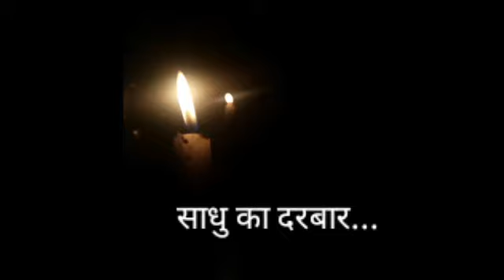यह है साधूका दरबार.... गोपाल सालोडकर, किशोर अगडे... Yeh hai sadhu ka darbar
आते जाते लोग हजार सबका होता बेडा पार...